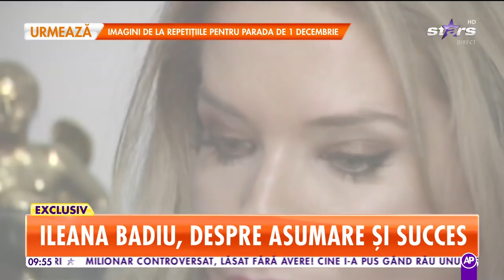Ileana Badiu, despre asumare și succes: ”Dacă s-ar întâmpla să rămân însărcinată, nu aș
Ileana Badiu a vorbit despre despre asumare și succes. ”Dacă s-ar întâmpla să rămân însărcinată, nu aș zice nu”, a spus aceasta.